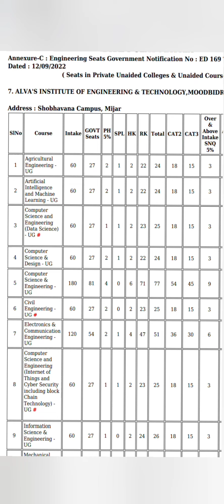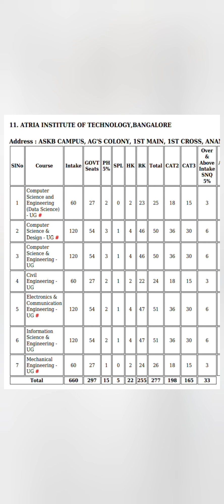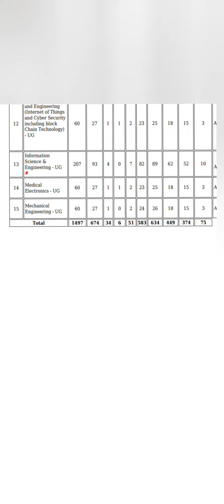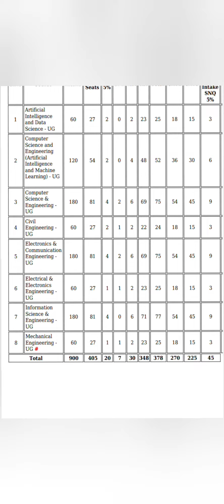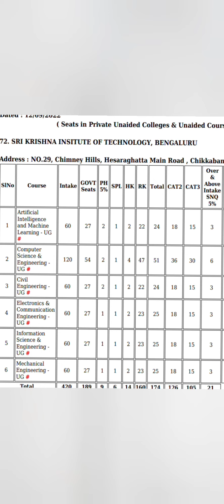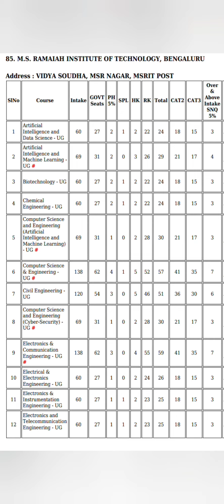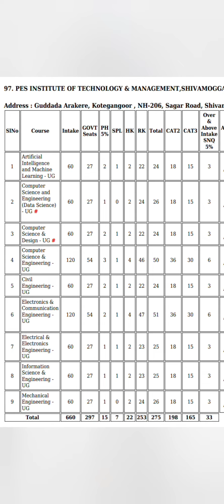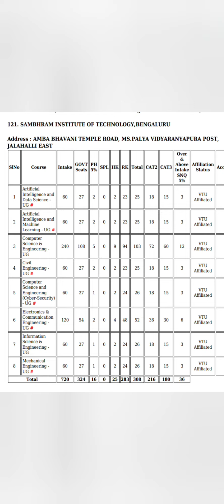KCET Seat Matrix 2024|kcet counselling process 2024|kcet seat allotment 2024|KCET 2024 updates|KEA